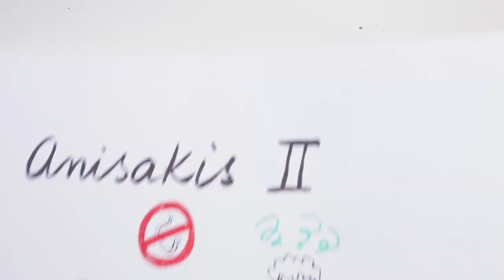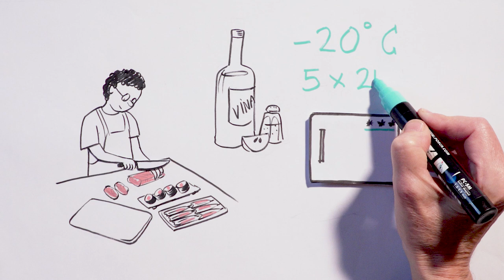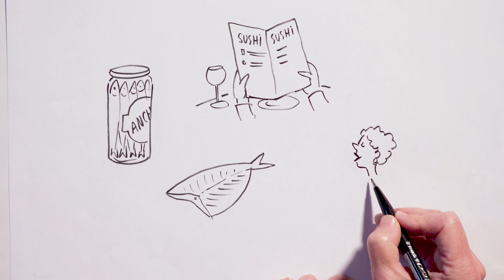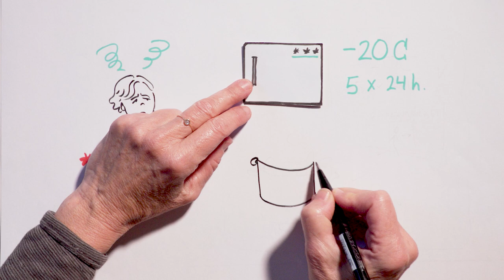Anisakis II: cómo evitarlo.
¿Cómo has llegado a mi pescado? Conoce qué es el Anisakis y evita la intoxicación.

Tutorial: Hannah Bonner
Animación cortinilla: Fran Bravo
Edición: Lluís Fernández
Coordinación: Patricia Reglero